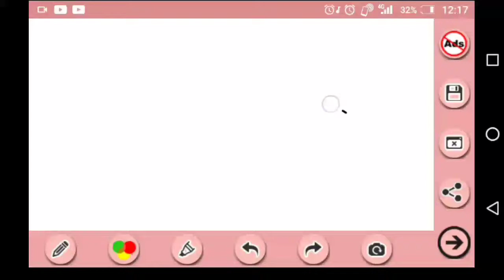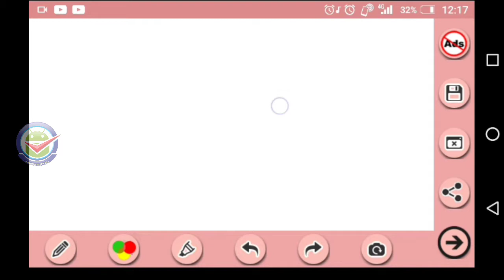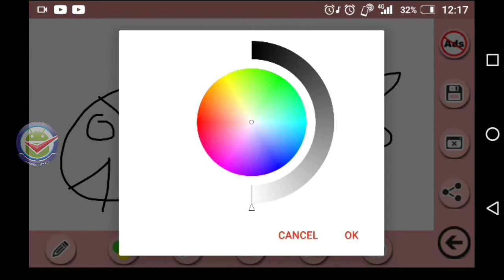Paint for Android Application for Android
Paint for android application is new paint application in android world.. you can made you paint using various tools :::

this is awesome app and has very simply smooth working
this app having following tool
1.brush
2 paint doll
3 undo redo
4 shape like circle , oval , rectangle , eclipse
5 you can add you photo and can sketch of that
6 you can write text on drawing
7. eraser to erase inappropriate drawing
8. you can save and share drawing on social site

if you like then give good rate and any suggestion then we warmly accept it thank you

Note:-Android is a trademark of Google Inc.